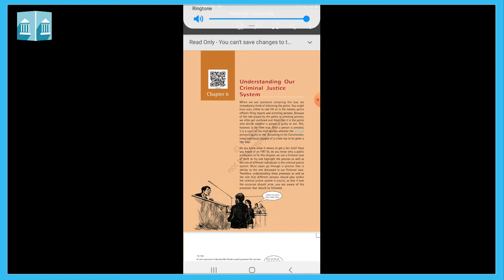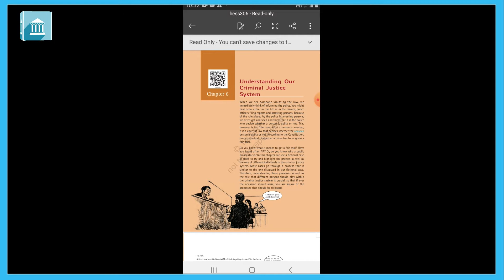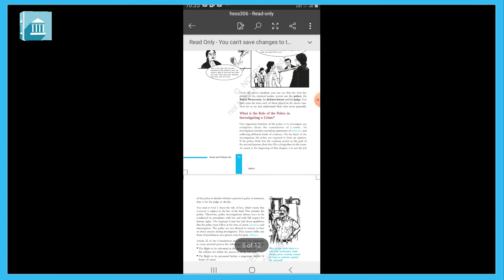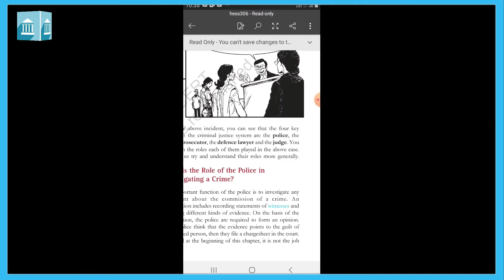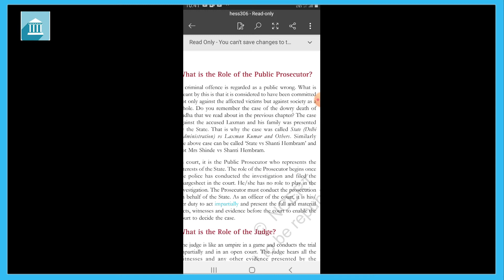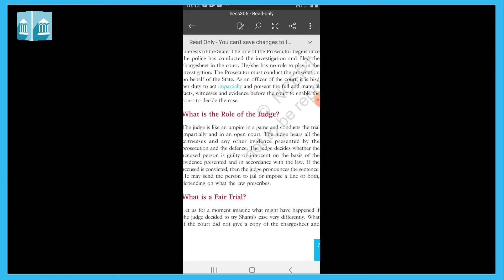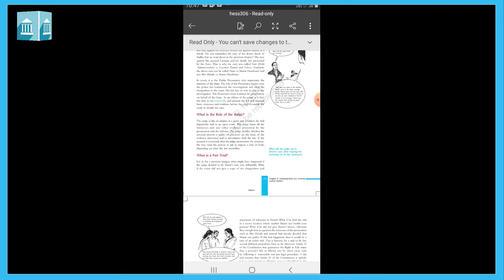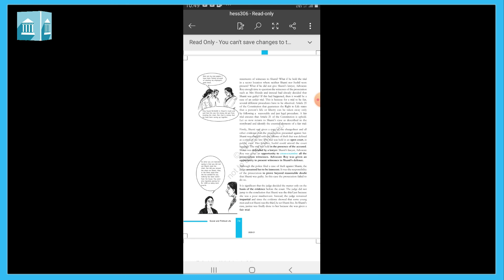Grade - 8 : SS civics : Chapter - 6